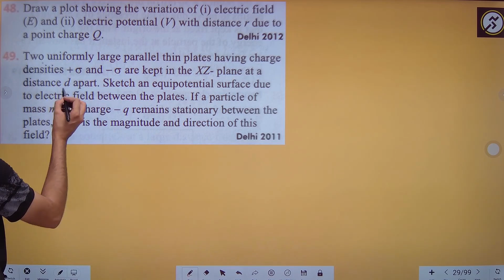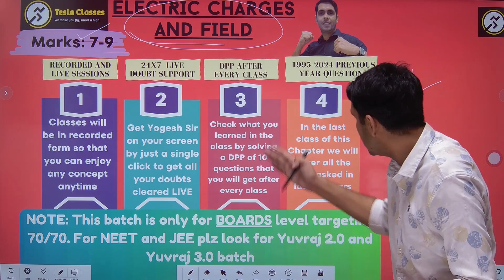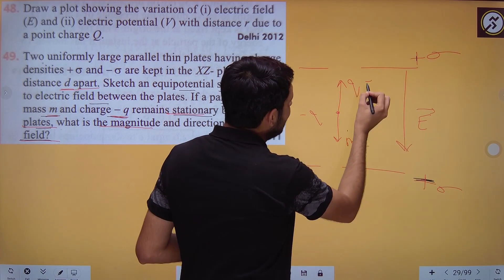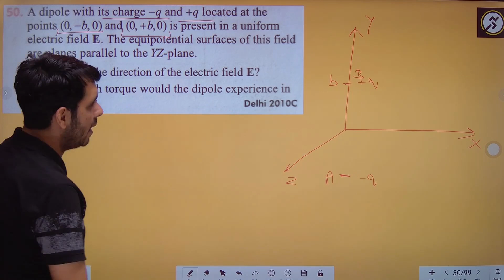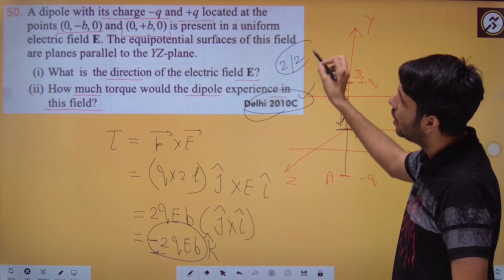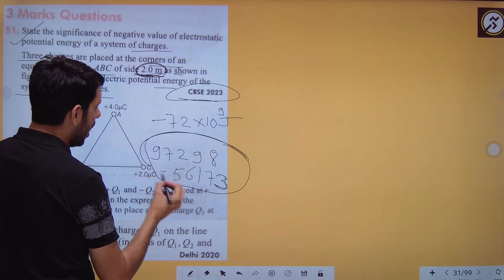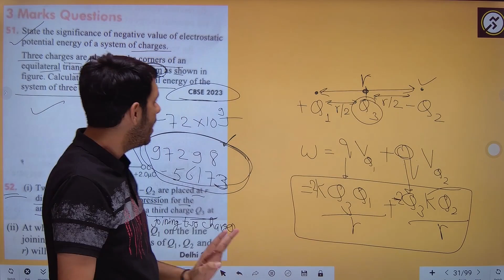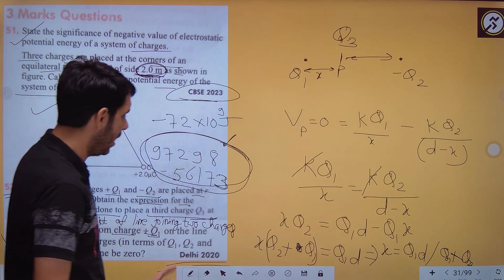XII Ch:2 PYQs Q. no. 49 to 52 Electrostatic Potential and Capacitance Previous Year Questions 12th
In this series of sessions we are going to solve all Previous Year Questions of Chapter 2 of your class XII Physics i.e. Electrostatic Potential and Capacitance from last 15 years that have been asked in your class 12 Physics final exams.
In this session we will cover Q. no. 49 to 52 out of total 122 questions
These questions also include the questions given in sample question papers released by the board.